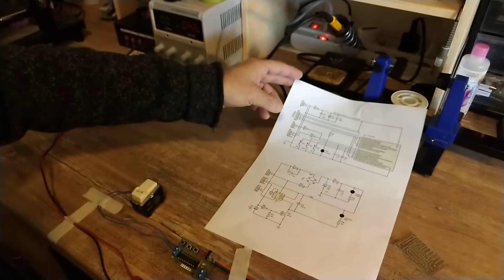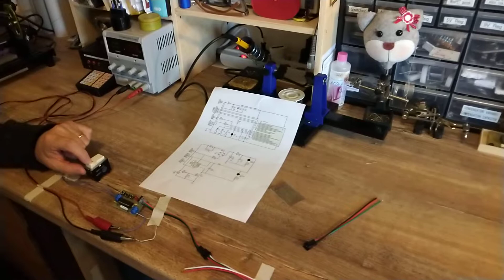Centralina per LED indirizzabili WS2812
Centralina per illuminazione ad effetto con LED indirizzabili WS2812B con PIC16F1847